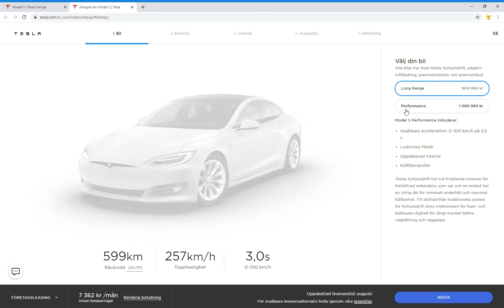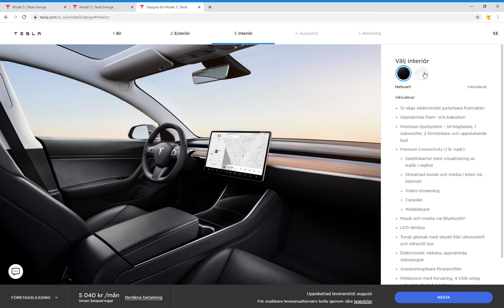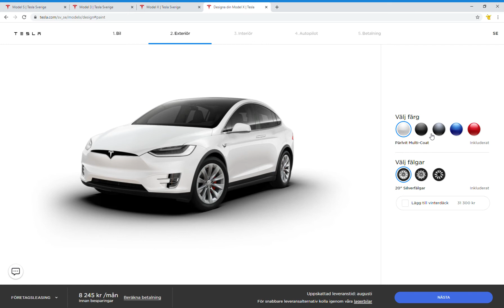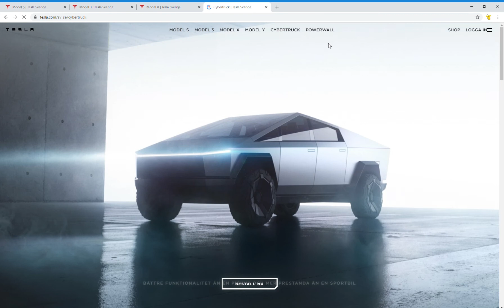Me Making My Own Tesla Of All The Modles...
Sorry for no mic my airpods don´t work as a mic for some reason... I will try to make a better video soon...